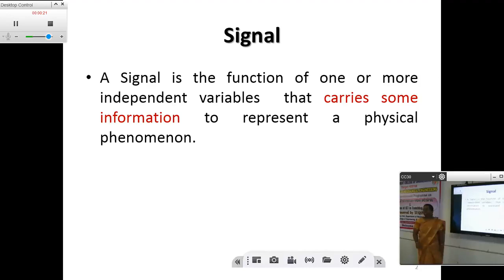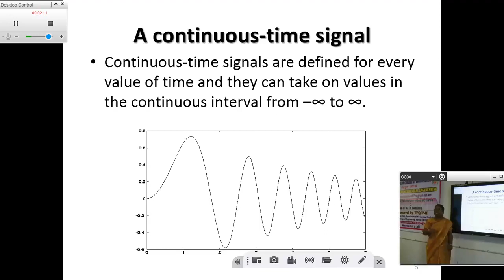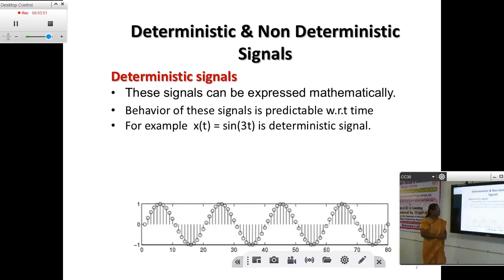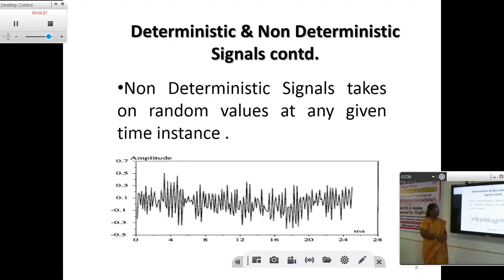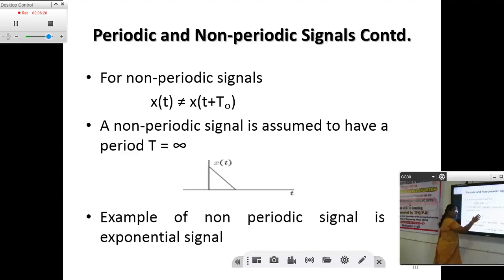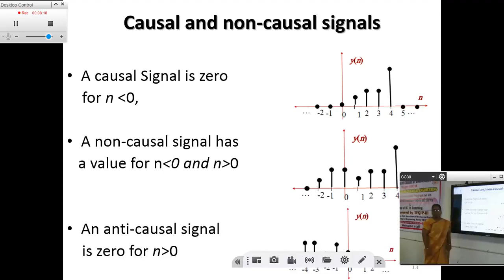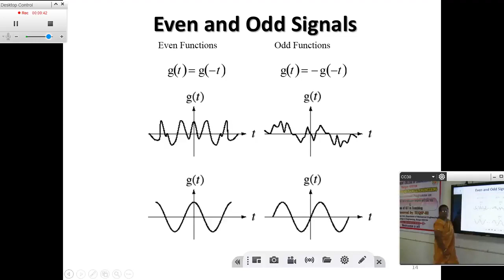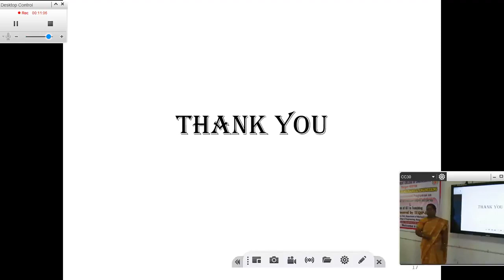Classification of Signals Dr M Kavitha GCE Bargur